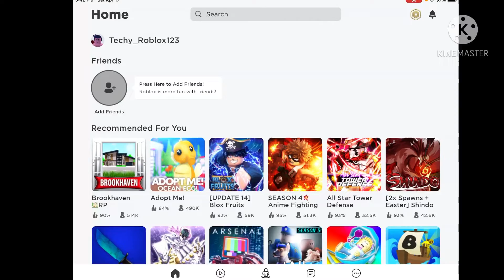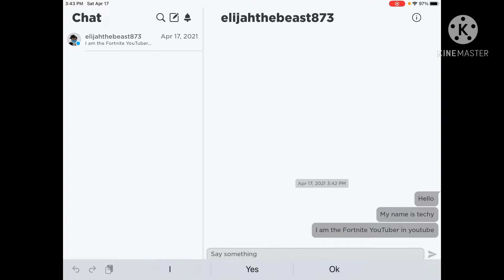I Stream Sniped MrCrafty as Techy in Roblox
Today I pretended to be techy and stream snipe Mrcrafty in roblox, if you don’t know who techy is he is a Fortnite YouTuber that make Fortnite videos with his Fortnite girlfriend strawbys, if techy comments my video, I Will heart it and Pin it.